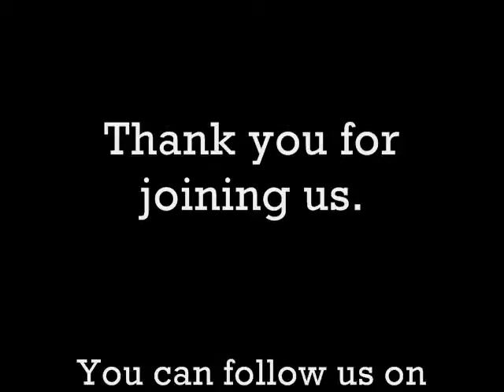July 6th 2014